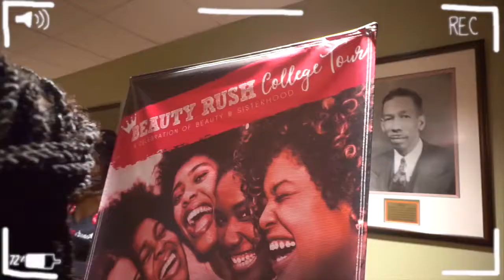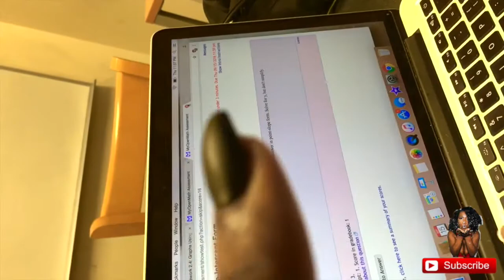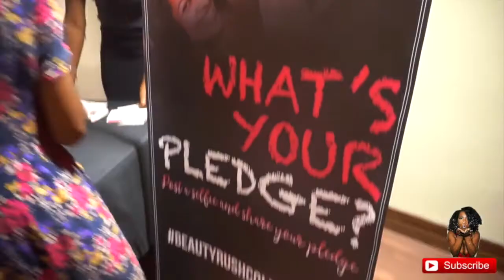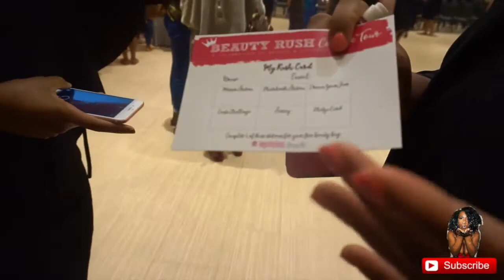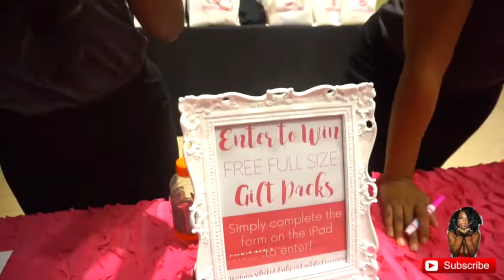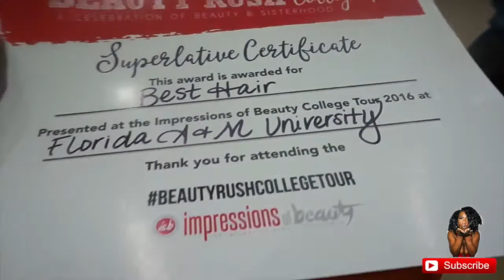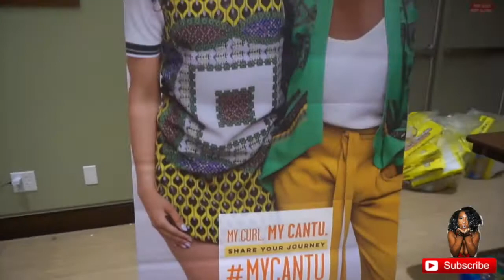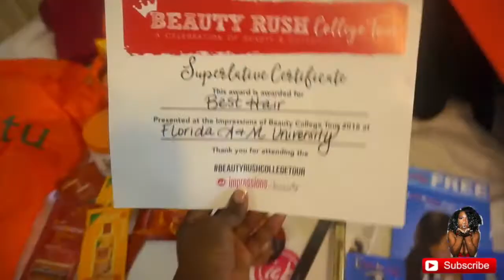College Vlog #5| SHE GAVE US FREE HAIR PRODUCTS! && IT'S A GIVEAWAY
HEY LOVES !

So Impressions of Beauty came out to FAMU and blessed us with more knowledge about our natural hair and gave us great products! I LOOKED OUT FOR MY SUBSCRIBES AND GOT  GOODIE BAGS TO GIVE OUT :) ALL YOU HAVE TO DO IT

1.FOLLOW @impressionsofbeauty
3.COMMENT ON MY IMPRESSIONS OF BEAUTY IG POST SAYING YOU ENTERED !

I'LL BE RANDOMLY PICKING WINNERS OCTOBER 3RD!

Camera:Sony a5000

INTRO SONG
GO CHECK OUT AKT813 && DOWNLOAD HIS SONGS!